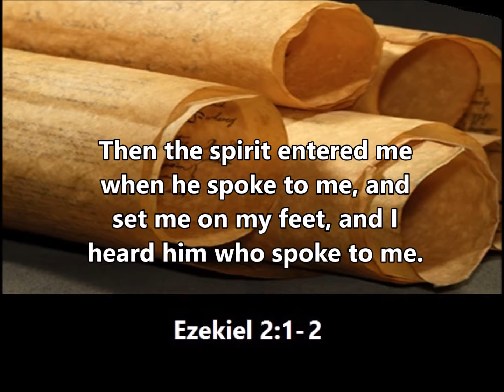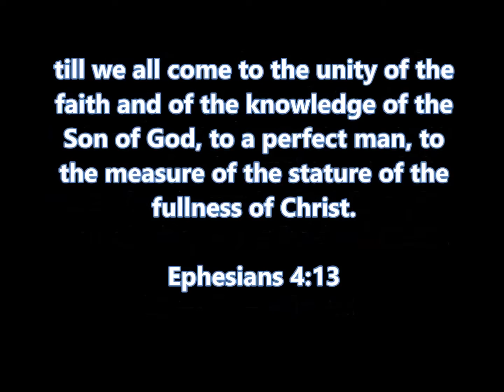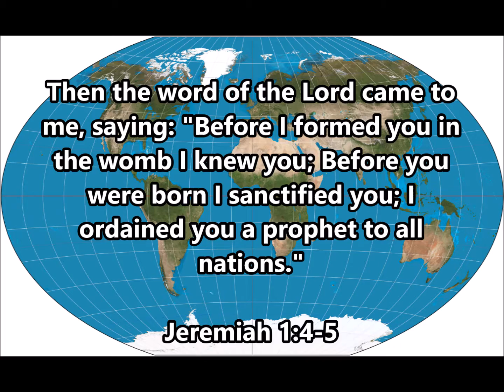The Calling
Concerning the Calling God Placed on a Life